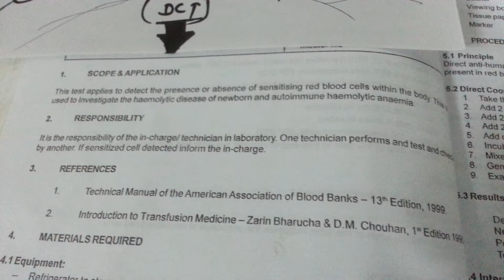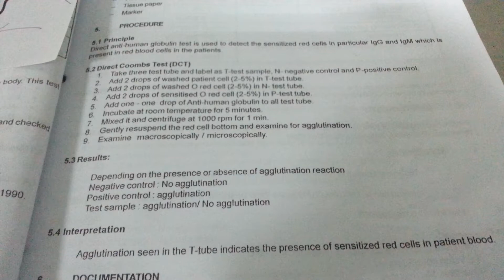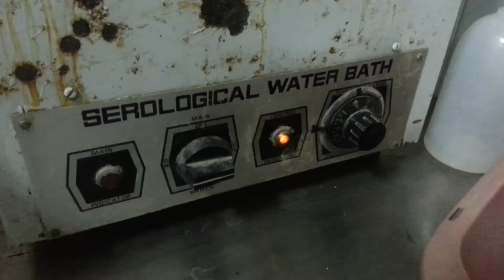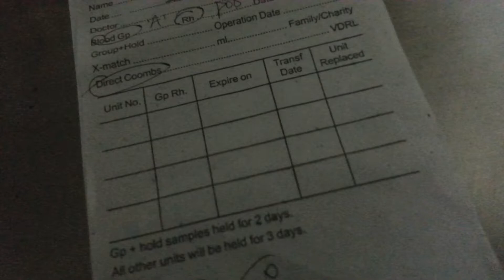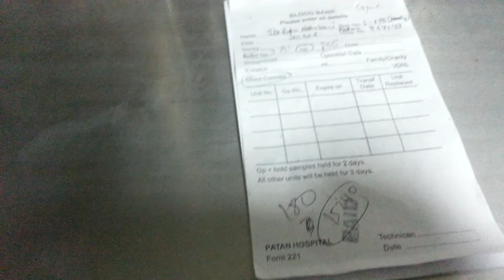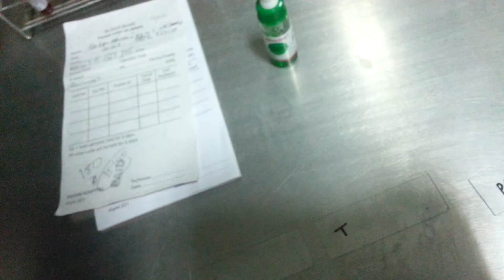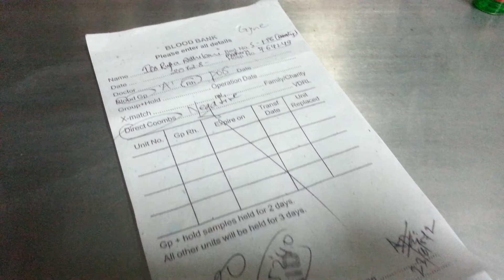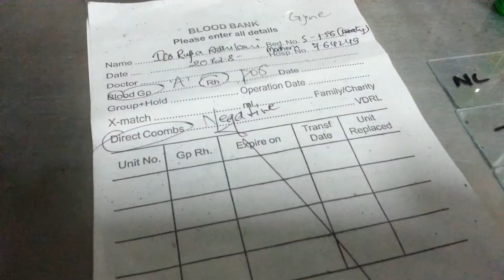Direct Coomb Test /DCT/Positive/coomb test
A Coombs test/ Coombs' test/antiglobulin test or AGT is either of two clinical blood tests used in immunohematology and immunology.
The two Coombs tests are the direct Coombs test (DCT, also known as direct antiglobulin test or DAT), and the indirect Coombs test (also known as indirect antiglobulin test or IAT)

The direct Coombs test is used to test for autoimmune hemolytic anemia; i.e., a condition of a low count of red blood cells  caused by immune system lysis or breaking of RBC membranes causing RBC destruction.
The direct Coombs test is used to detect these antibodies or complement proteins that are bound to the surface of red blood cells; a blood sample is taken and the RBCs are washed (removing the patient's own plasma) and then incubated with anti-human globulin (also known as "Coombs reagent"). If this produces agglutination of RBCs, the direct Coombs test is positive, a visual indication that antibodies (and/or complement proteins) are bound to the surface of red blood cells.